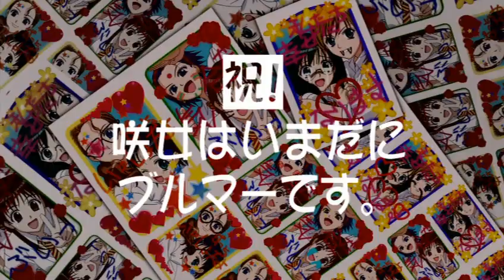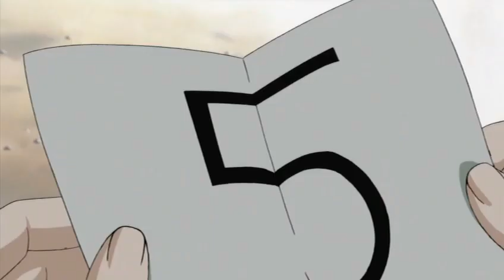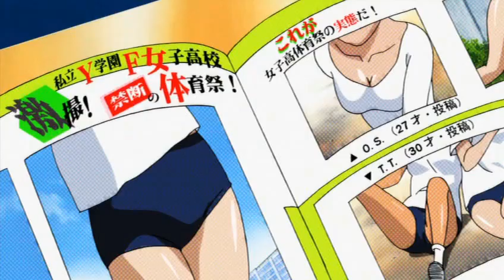Joshi Kousei: Girl's High Capitulo 4 Español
Sinopsis :

Eriko y sus amigas Yuma y Ayano están emocionadas por entrar a la escuela secundaria. Esto las lleva a romper las reglas incluso cuando llegan a visitar la escuela antes de la ceremonia de apertura. Ellas encuentran que su preconcepción de la escuela no será como se lo esperaban, a pesar de ello, Eriko y sus amigas tienen nuevas amigas y esperan continuar en la escuela juntas.